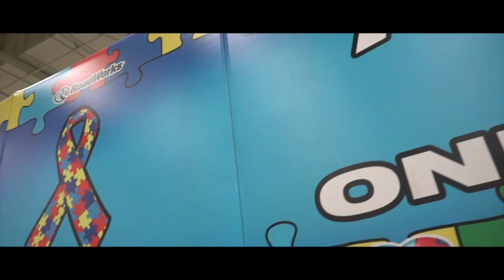Polishing a 2015 Pete that was built for AUTISM! Along with 2017 Mac Trailer.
Today on Salinas I have Kevin from Texas Polishing and Matt from Gold Standard finishing giving this VERY special Peterbilt that was built to honor everyone with Autism but in specialty for the kids!
Zephyr Polishes offers the BEST products to polish metals, you can buy their products
This tractor named Autism is a 2015 389 Peterbilt pulling a 2017 MAC trailer with curtain sides.
Autism has been highly modified to show what autism is about in almost every part of the tractor, the owner did this for his daughter that has autism her self.
This truck entered in the GATS 2017!